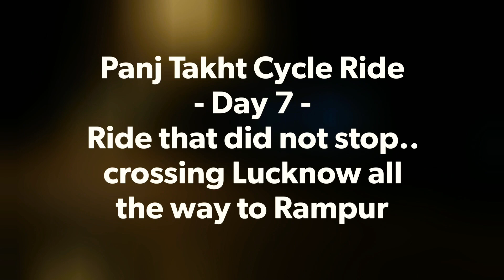Panj Takht - Day 7- Ride that Did Not Stop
Ride that continued all through the cold night when everyone was sleeping and never stopped. Day 7 saw the dawn in Lucknow and stopped at Kanpur.
Spl. Thanks to cycling enthusiasts and riders from Bareli for their warm welcome and gestures.

Thanks to Dinkar Patil and Vijay Kale for the clips they took/shared used to complete this clip